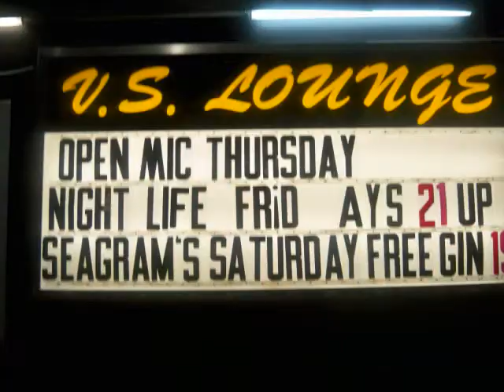Drill Troopz performing @ "If it wasn't for the Muzik" Open Mic at the V.S. Lounge